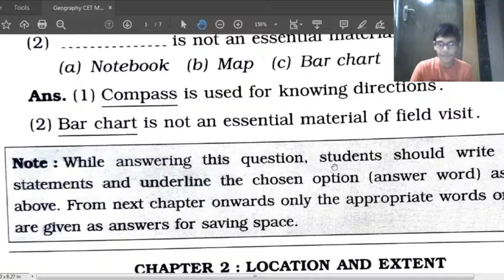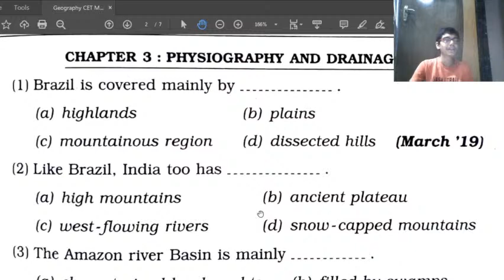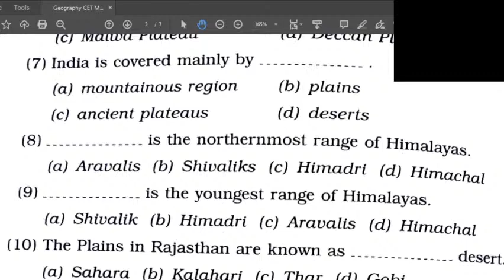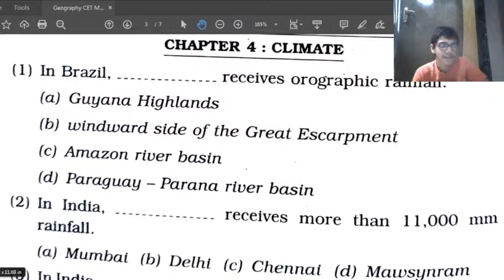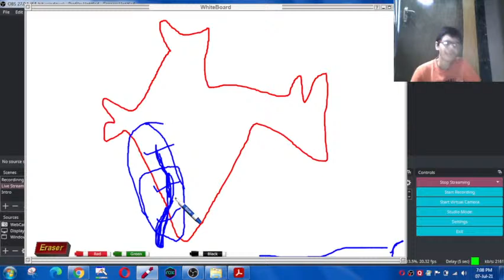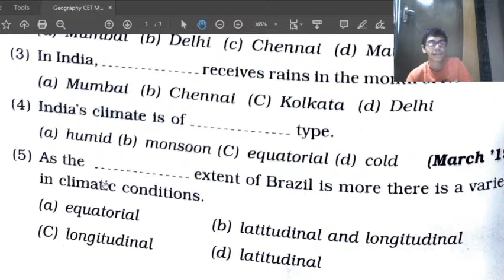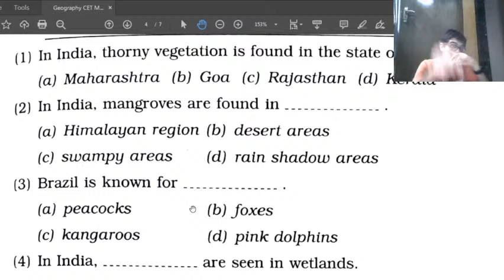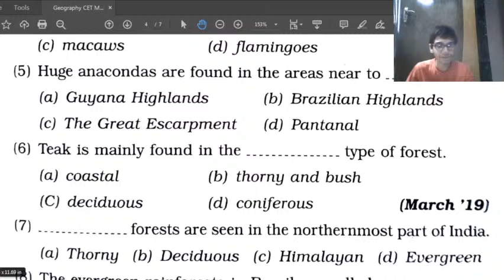Geography CET Practice- Part 3| Class 10-11 2021